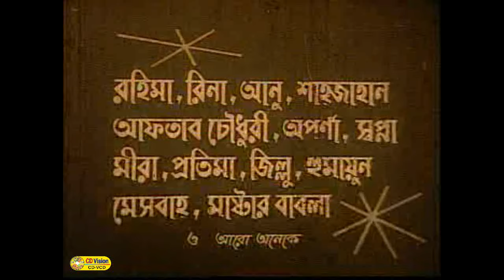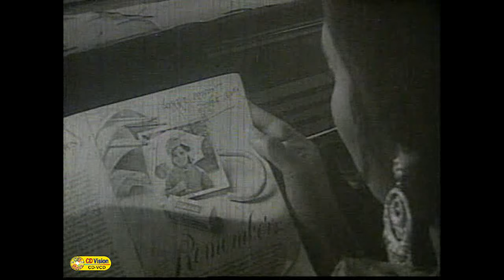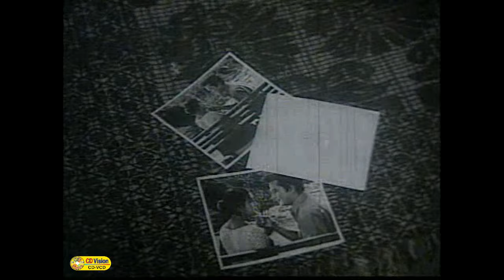Nil Akasher Niche | Razzak | Kobori | Anwar | Bangla Movie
Movie: Nil Akasher Niche
Starring: Razzak, Kobori, Anwar Hossain, Hasmat, Shahjahan, Rahima, Sultana and Rina & More
Director: Mita
Story, Screenplay and Dialogue: Ismail Mohammad
Producer: Emdad Ali
Distribute: Chayabani Songsta
Lyric: Gazi Mazharul Anwar and Moniruzzaman Monir
Cinematography: Bebi Islam
Makeup: Shahjahan
Edit: Boshir Hossain
Category: Bengali Movie
Label: CD Vision
Published Date: September 18, 2016